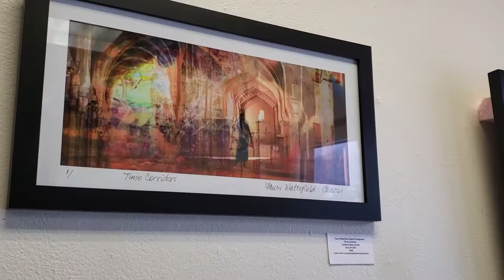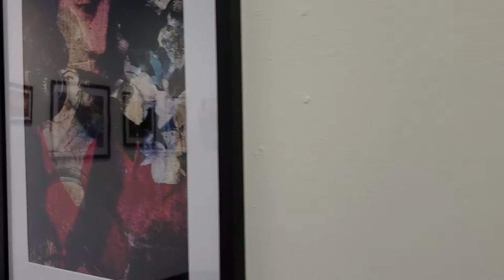Digital Photography Lightworks by Fawn Waterfield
Enjoy this behind the scenes look at "Lightworks" with the artist, Fawn Waterfield. This exhibit of new media works in digital photography explored the meaning of life in magical imagery created with original and free digital photography, smartphone technology, android apps, and open source AI editing software.

"Lightworks" was on display in the Juneau Arts & Culture Center Gallery for the month of December 2021.